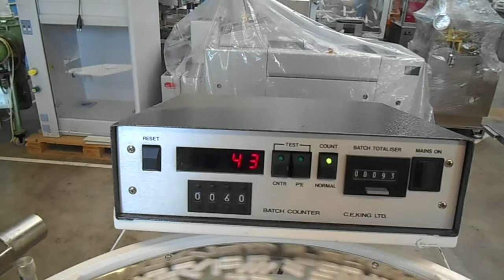King TB 4